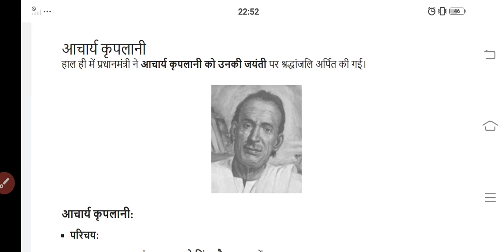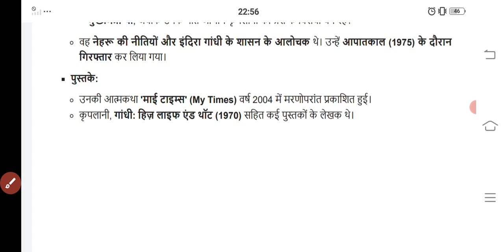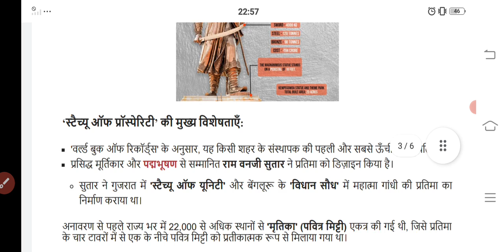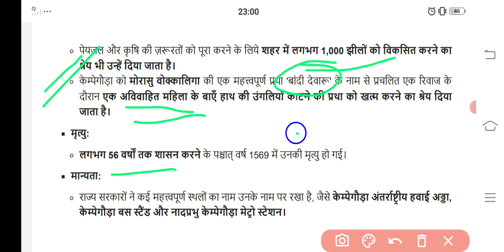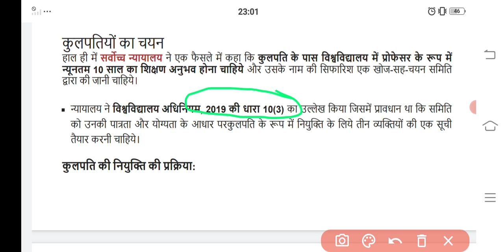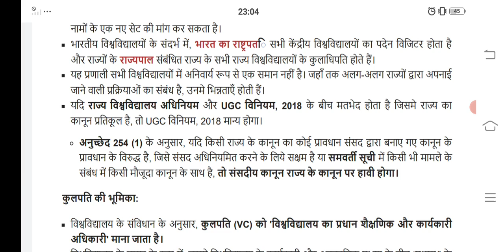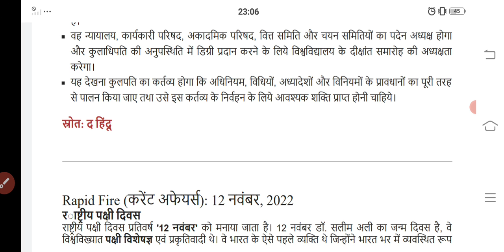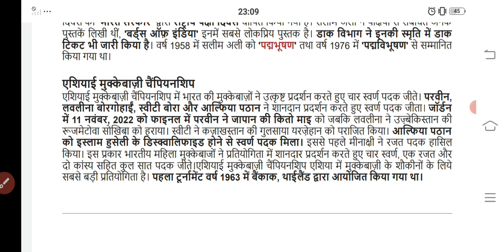14 NOV 2022 || Daily Current Affairs || Examil24PCS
In this session, we discussed CURRENT AFFAIRS  in our daily  Show from various sources and standerd books like NCERT and others